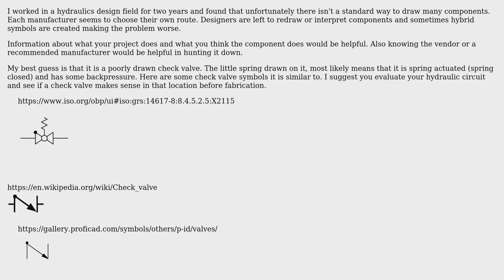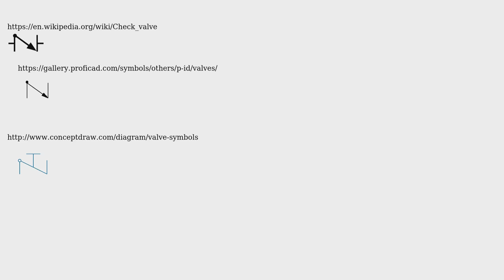Engineering: Hydraulic Symbols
With thanks & praise to God, and with thanks to the many people who have made this project possible! You are responsible for your own actions.